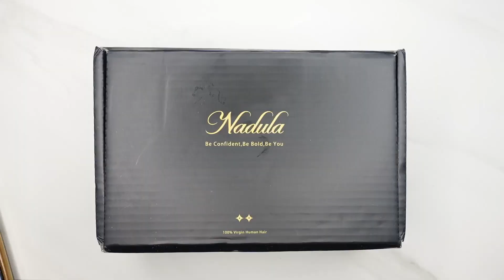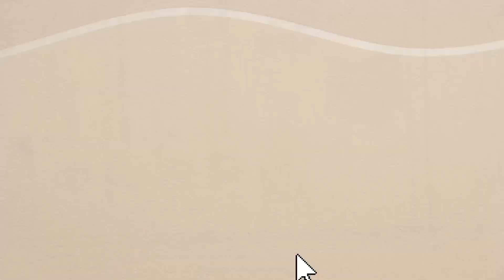Aliexpress Wig Install & Review | 24” 13x4 Straight Wig | Ft. Nadula Hair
!!USE MY SPECIAL CODE GET Extra $10 OFF(works for all the goods)：YTBFEB10
Same hair in the video➤

Hair Info: 24inch straight lace frontal wig 150% density

So beautiful body wave bundles➤
Top selling In Nadula hair ➤
Super Popular curly lace wig ➤

The best Natural kinky straight vpart➤
Can’t miss affordable V part body wave wig➤
Super Affordable Vpart Curly Wig ➤

🏆Become MVP🏆
Mvp giveaway winners will have choice picks in some wig giveaways.